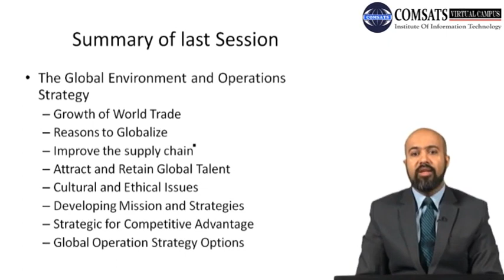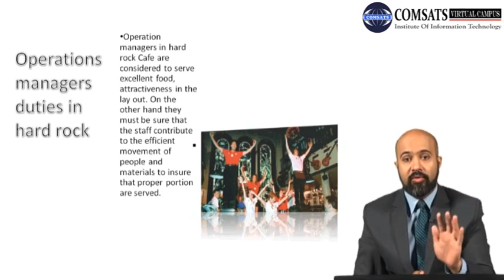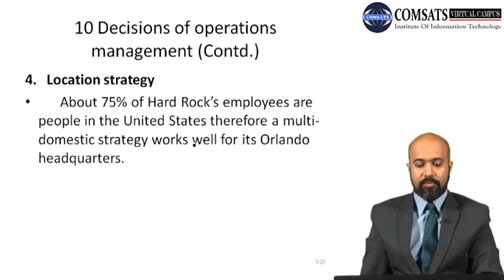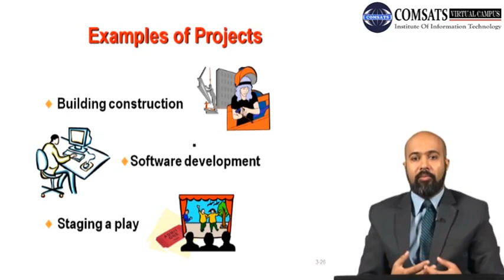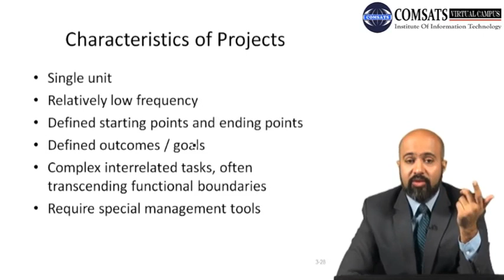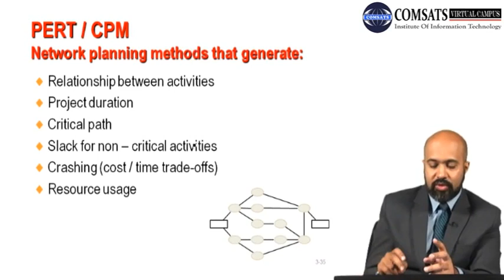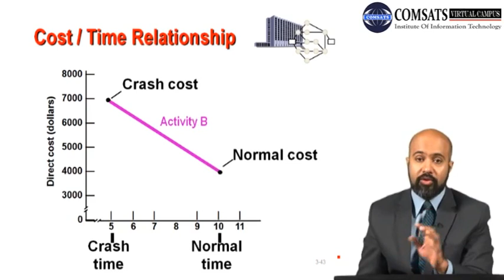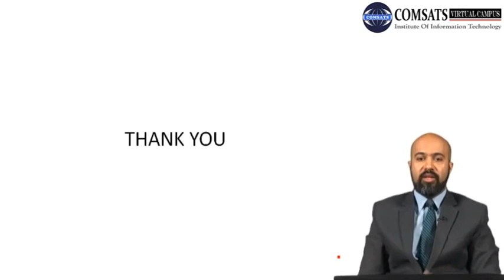Hard Rock Cafe LSM733 LECTURE in Hindi Urdu 04